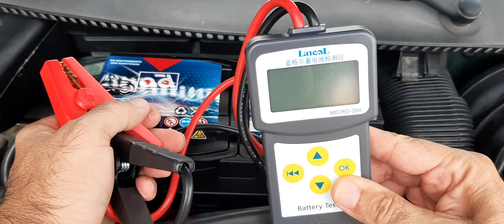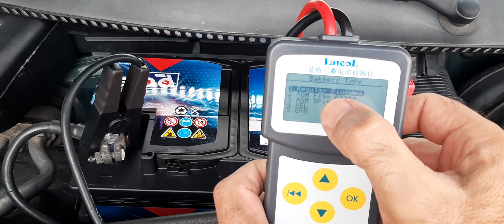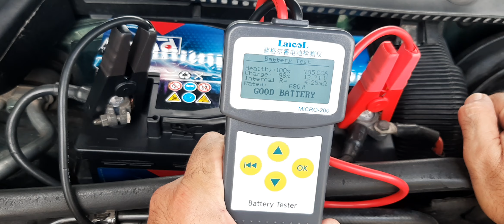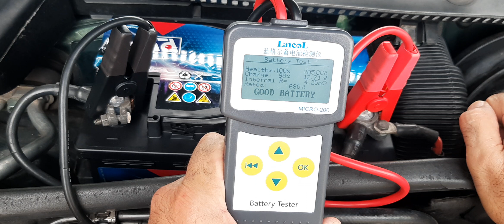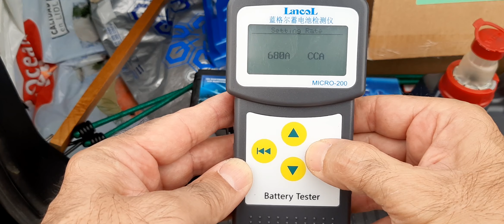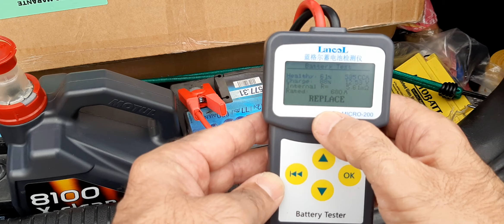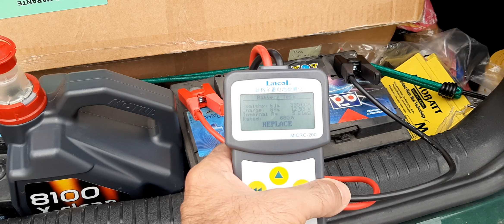Comprobador de baterías, barato y efectivo.